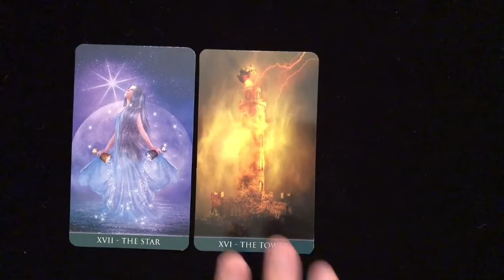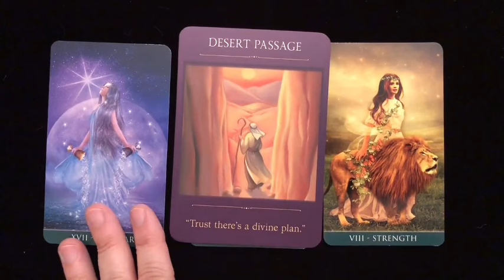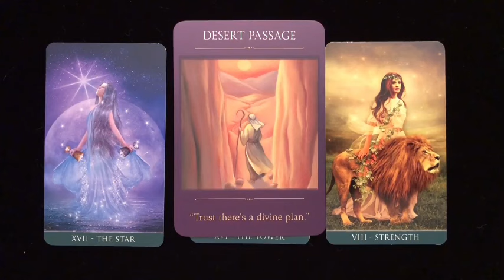SAGITTARIUS ♐️ OMG YOU MAY NEVER WORK AGAIN AQUARIUS‼️WELCOME TO THE SOFT LIFE💸😍